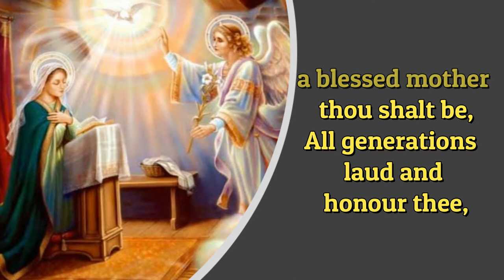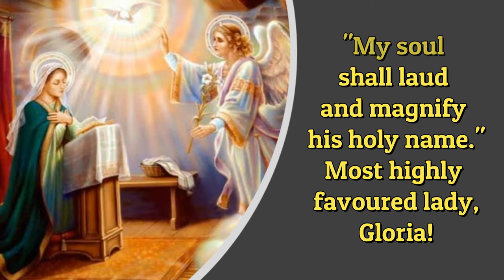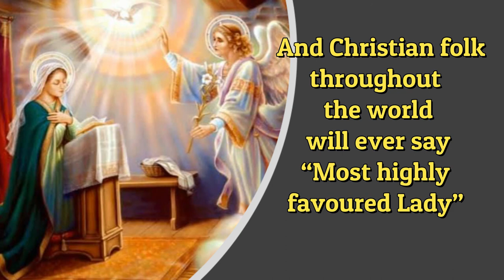Gabriel's Message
Artist:Benedictines of Mary, Queen of Apostles
Album: Advent At Ephesus
Thank you to the owner of the background photo